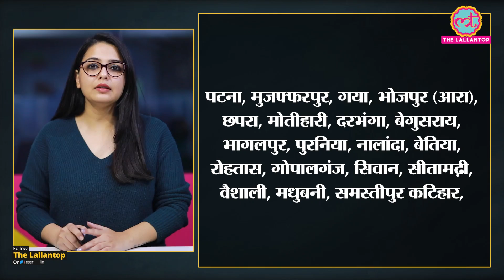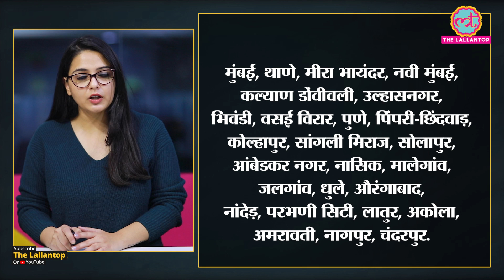Delhi Government 1 जनवरी से 10 साल पुरानी diesel cars का रजिस्ट्रेशन रद्द करने जा रही है | Kejriwal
The National Green Tribunal (NGT) has issued directions relating to restrictions on registration and plying of diesel vehicles more than 10 years old and petrol vehicles more than 15 years old in the Delhi- NCR (National Capital Region). Delhi government in compliance with National Green Tribunal’s directions will deregister all diesel vehicles which will complete 10 years on January 1, 2022, and issue no objection certificate (NOC) so that they can be re-registered in other places. The tribunal said that its direction for deregistration of diesel vehicles, which are more than 10 years old, will be complied with effectively and without default. Watch the video to know more.

Edited By:Vineet